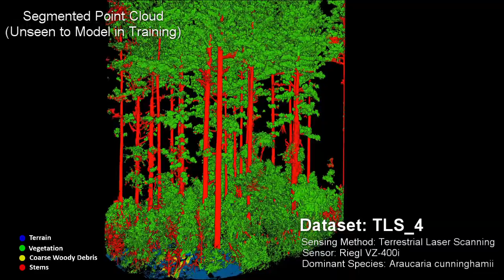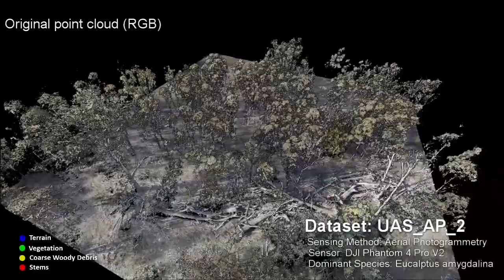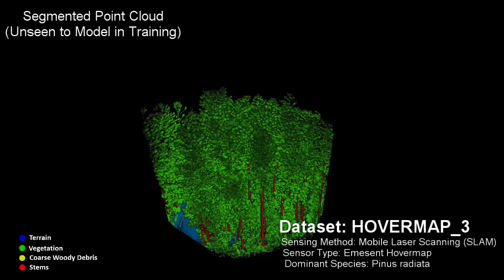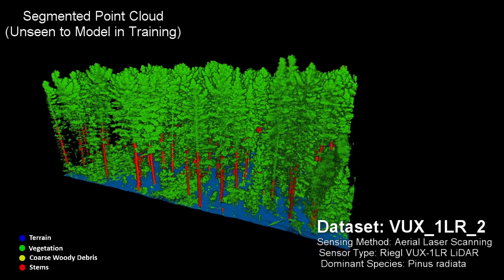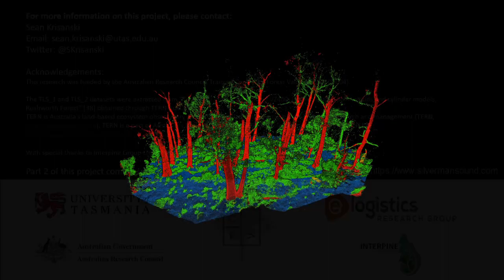Sensor Agnostic Semantic Segmentation of Forest Point Clouds using Deep Learning (Part 2)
This video is part of the paper titled: "Sensor Agnostic Semantic Segmentation of Structurally Diverse and Complex Forest Point Clouds using Deep Learning"

Authors: Sean Krisanski, Mohammad Sadegh Taskhiri, Susana Gonzalez Aracil, David Herries, Paul Turner.

With this video, we aim to transparently demonstrate the performance of our model for automatically segmenting 5 datasets from 5 different sensor types into 4 categories: terrain, vegetation, coarse woody debris (CWD) and stem. Please see the paper for further information.

TLS_4
• Successfully identified CWD can be seen (00:30​).
• Some understory vegetation is misclassified as stem (00:38​).
• TLS_4 has some point cloud registration errors in the canopy, potentially due to wind during data capture, however this did not appear to affect the predictions negatively (00:48​).

UAS_AP_2
• As this was captured by above-canopy nadir aerial photogrammetry, many stems were not well reconstructed (01:13​)
• Rocks can be seen to be classified as CWD. This was not considered a misclassification since we never provided examples of rocks, however, this suggests rocks could be worth including into future models for quantifying habitat (01:23​).
• The bases of many stems were classified as CWD (01:35​).
• The upper regions of some CWD were misclassified as stem (01:40​).
• Some canopy vegetation was misclassified as stem (01:48​).

HOVERMAP_3
• Mostly desirable performance on the Hovermap dataset.
• Some minor branches/stems were mislabelled as vegetation, however, most of these examples are in the ambiguous region between our definition of stem and vegetation, where it would be difficult to measure accurate diameters from the point cloud even if they were detected as stems (02:39​).

VUX_1LR_2
• The bases of many stems in this dataset were misclassified as vegetation (03:05​).
• CWD was not well detected in noisy point clouds, likely as a result of limited training examples in this data type (03:15​).
• Upper stems were misclassified as vegetation (03:33​).

UAS_UC_AP_1
• A major stem (leaning almost horizontally) and some minor branches/small stems were missed by the model and labelled as vegetation (04:32​).
• The main CWD object in the point cloud was partially correctly segmented but was misclassified as vegetation in some regions and misclassified as stem where the CWD contacts a standing stem (04:33​).
• A small patch of terrain points were misclassified as stem (04:36​).